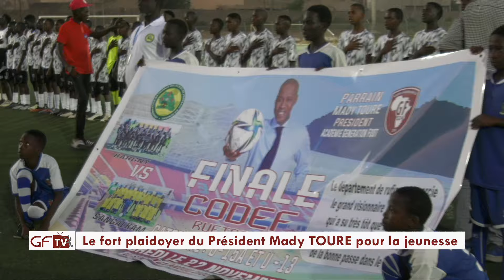Tournois CODEF de Rufisque: le président Mady TOURE, parrain des finales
Le fort plaidoyer du Président Mady TOURE pour la jeunesse...